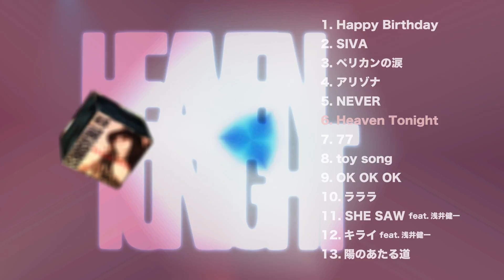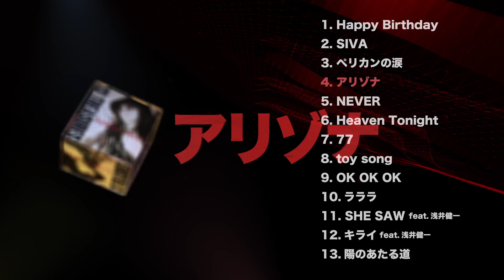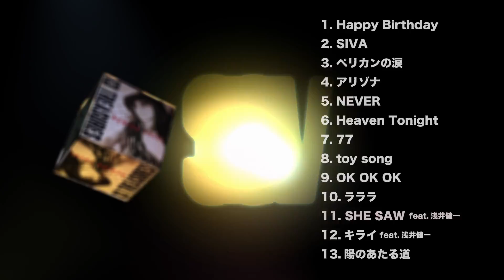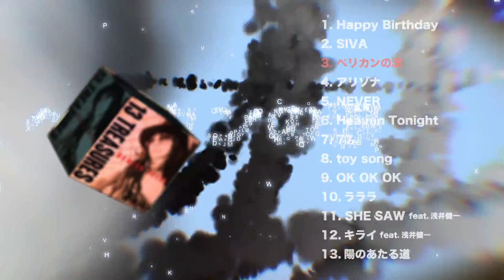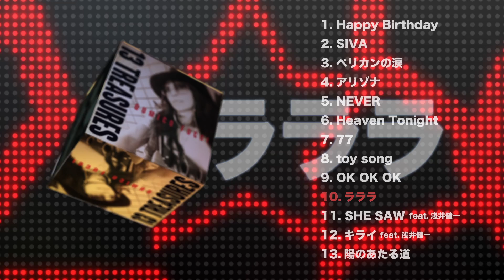13Treasures Trailer Mix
浅井健一率いる”SHERBETS"のフクシクミコが自身のプロデュース作品　オムニバスアルバム13 TREASURESをリリース。